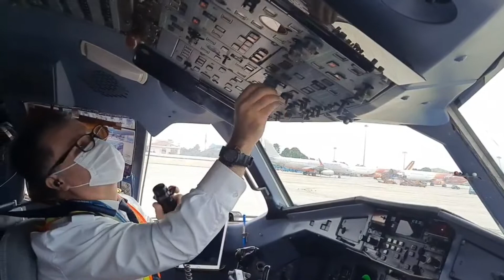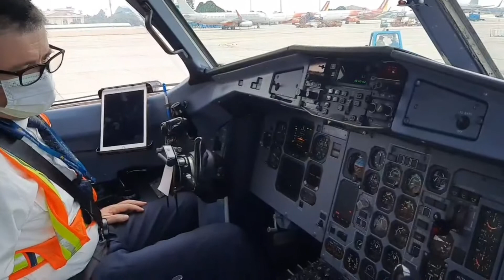A WORKING day as a COMMERCIAL PILOT during SAIGON LOCKDOWN DAYS